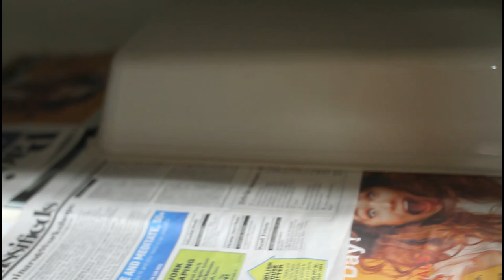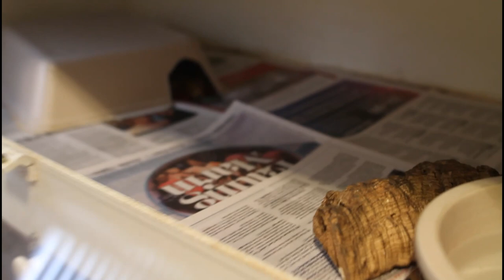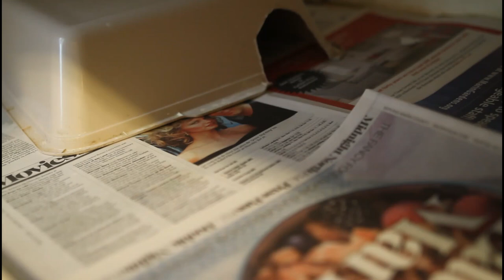Boa Breeding Update: March 26, 2020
Brian provides an update on the status of his 2020 locality boa constrictor breeding trials.